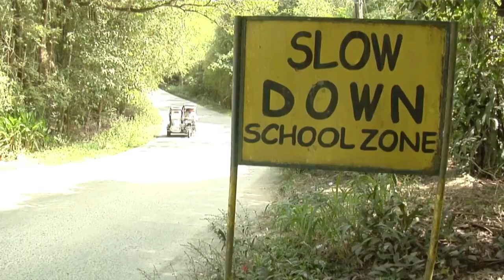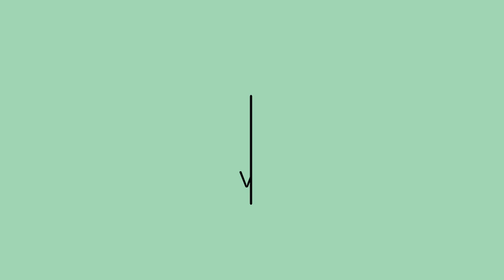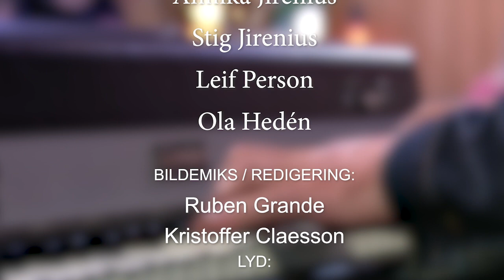På Grensen ( Ep 1-21 ) | Gjester: Ingebjørg Andrea Ådnanes, Irene Vestvik mfl.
På Grensen ( Ep 1 ) |  Kanal 10 Norge og Sverige med nytt norsk program for hele Skandinavia

Gjester:
Ingebjørg Andrea Ådnanes, Irene Vestvik, Bo Wallenberg, Ola Heden, Stig Jirenius.

Musiker:
Tom Arne Fossheim, Lewi Bergrud, Johan Lundgren, Annika Jirenius, Leif Person.

Programledere:
Ragnhild Miriam Pettersen, Arvid Pettersen, Mikael Järlestrand, Martina Dawy.

▬▬▬▬▬▬▬▬▬▬▬▬▬▬▬▬ Spillelister ▬▬▬▬▬▬▬▬▬▬▬▬▬▬▬▬▬

0:00 Intro
0:20 Innledende ord
2:24 Jingle
2:43 Bli kjent
5:00 Like før
7:53 Intervju
14:03 Himmelen
18:23 Seer-konkurransen
22:25 Sang av Stig Jirenius
26:08 Intervju
36:00 Jeg vil gi deg, o Herre, min lovsang
40:09 Intervju
46:03 Amazing Grace
50:29 Intervju
1:00:03 Video-reportasjen
1:05:48 Intervju
1:09:33 Sang av Stig Jirenius
1:12:15 Mikaels Vinyl-Hjørne
1:24:07 Svorsk-nøtta
1:29:44 Salige visshet
1:32:55 Sammendrag

▬▬▬▬▬▬▬▬▬▬▬▬▬▬▬ 7177 ▬▬▬▬▬▬▬▬▬▬▬▬▬▬▬▬▬▬